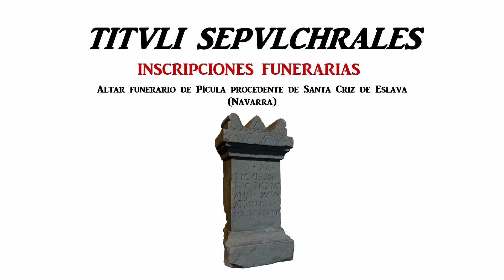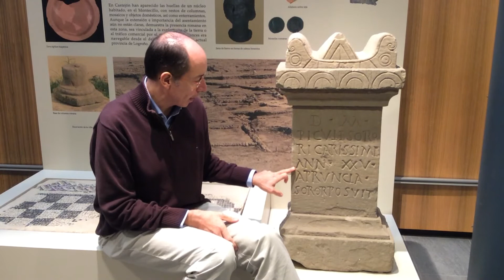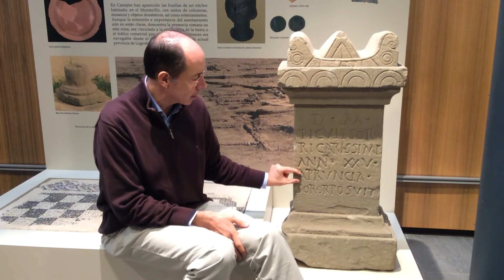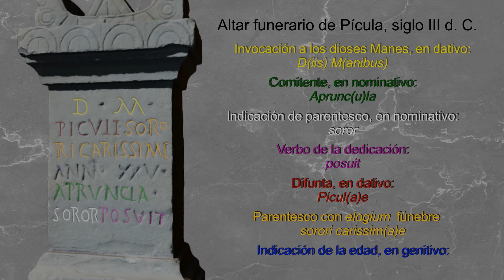Inscripciones funerarias romanas. Pícula [Filosofía y Letras, Universidad de Navarra, 2021]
Vídeo tutorial sobre la gramática de las inscripciones funerarias romanas a partir del análisis del altar de Pícula, procedente de la necrópolis de Santa Criz de Eslava. El vídeo se inscribe en la serie de tutoriales de la asignatura "Epigrafía e instituciones romanas" que se imparte en el Diploma en Arqueología de la Facultad de Filosofía y Letras de la Universidad de Navarra.